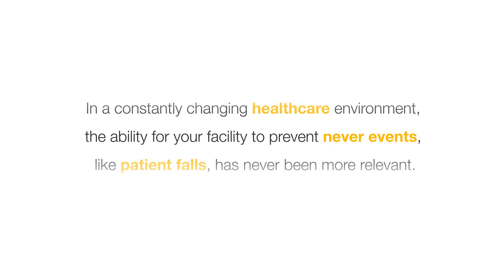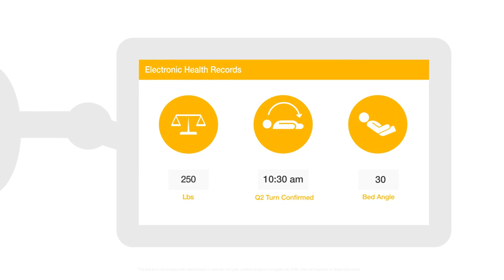iBed Wireless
iBed wireless, available on Stryker’s S3 MedSurg Bed and InTouch Critical Care Bed, is compatible with many information management systems allowing your facility to build a custom end solution.